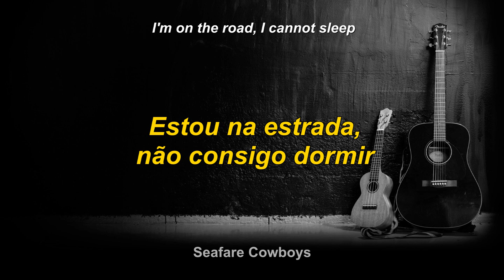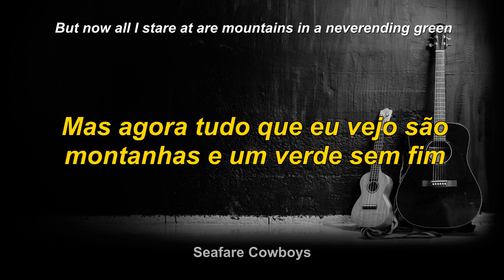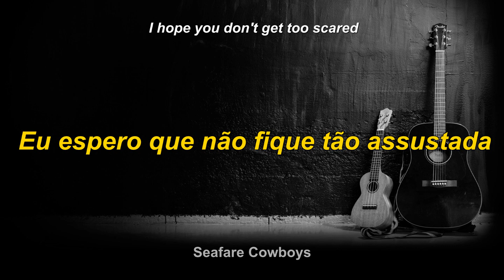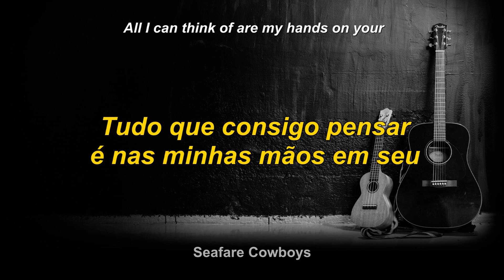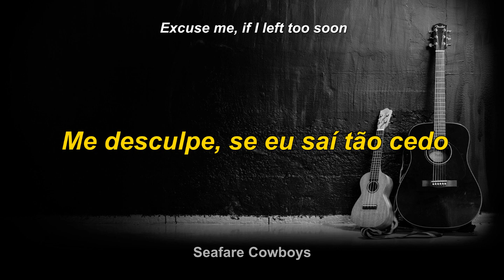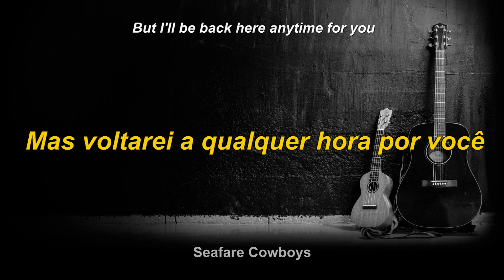Tiago Carvalho - Perfect Harmony (TRADUÇÃO/LYRICS) [BR]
- DETALHES -

Perfect Harmony
Tiago Carvalho
(2021)

LYRICS:

I'm on the road, I cannot sleep
As soon as I left I then realized your fragrance was still with me
I used to have your company
But now all I stare at are mountains in a neverending green

Daydreaming about last night
Surely it was something else, I can't deny
Still rains, and outside is so cold, and meanwhile,
All I can think of are my hands on your

Body, in harmony
Perfection I could never find anywhere I've been, oh now
Excuse me, if I left too soon
I hope you don't get too scared
But I'll be back here anytime for you

Todos os direitos autorais são reservados ao artista. O vídeo tem como objetivo apenas trazer uma versão traduzida do conteúdo da letra para curiosidade do público.